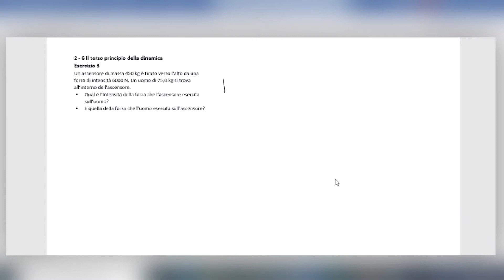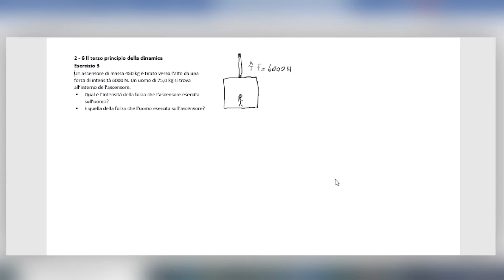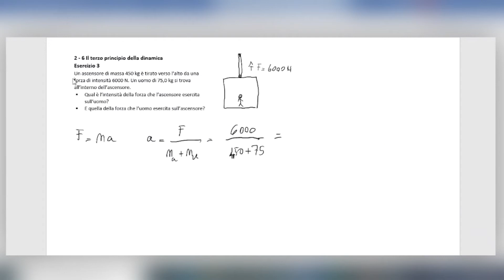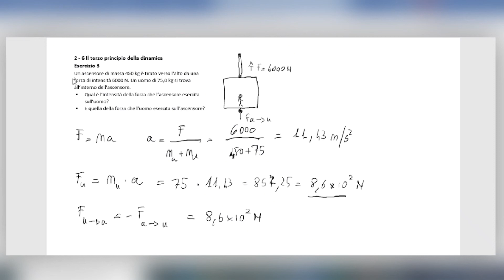2 6 Il terzo principio della dinamica es 3